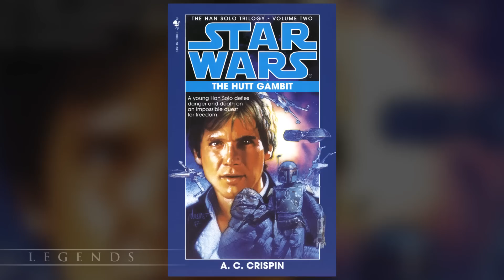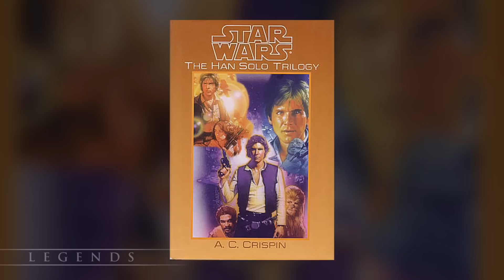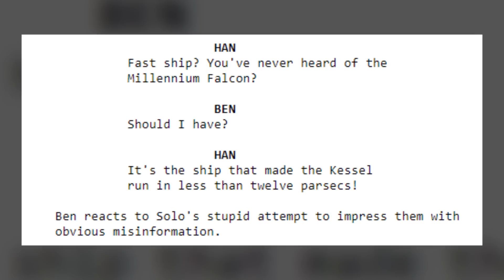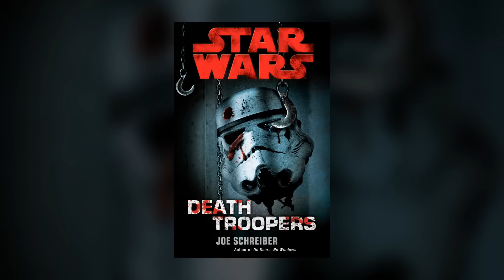The Kessel Run - Everything We Know So Far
Learn about the Kessel Run as described in Star Wars Legends, and speculate about how it may be presented in Solo: A Star Wars Story.

Adam Amaya
Matthew Simon
Mikey Sipin, Nick Laureta
Reeftaan

Jake Pickering
John Petersen
Shadow and Kira Raider
djKENTO
Sebastian Danese
Patrick Pyne
Bobby Fleckenstein